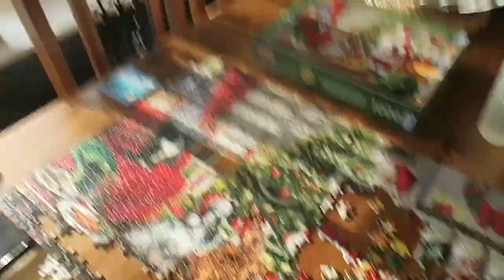COSY WINTER DAYS @ HOME 🎄| VLOGMAS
So far, so good gang haha! i promise my days are gonna be more exciting going forward. I hope you're all having a wonderful start to December. Thank you angels.

SOCIALS:

VINTED: antoniasalt
DEPOP: tonieysalt

xxxxxxxxxxxxxxxxx